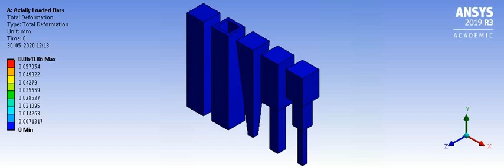Axially Loaded Bars Deflection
Deflections of Axially Loaded Bars with different cross Sections